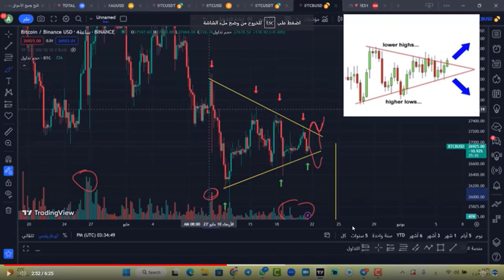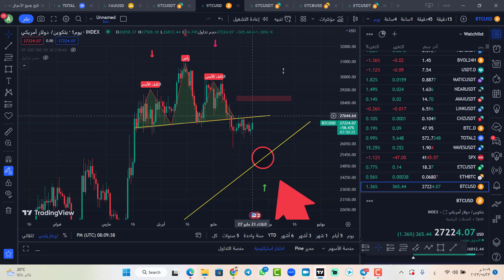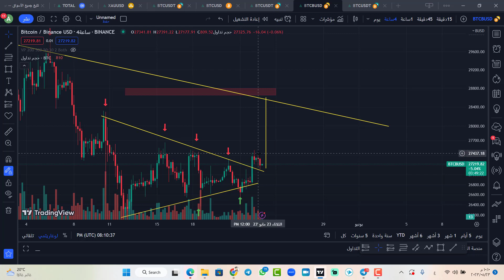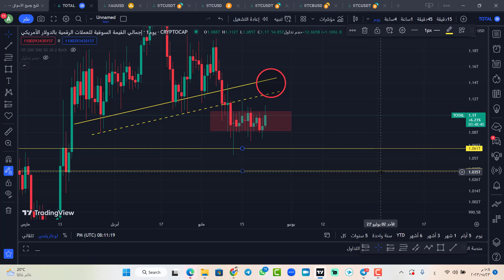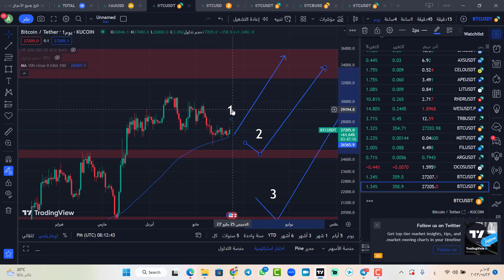البيتكوين: يخترق هل سيكمل صعود ام مصيدة !!!!!!! ... bitcoin crypto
منصة BITGET من أهم المنصات  بونص 4000 $